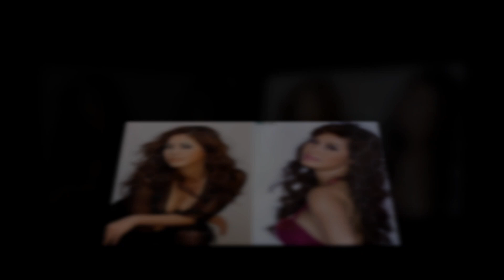Hồ Lệ Thu – Nữ ca sĩ 3 đời chồng, bị phản bội ngay đêm tân hôn và những góc khuất ít ai biết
▶Hồ Lệ Thu – Nữ ca sĩ 3 đời chồng, bị phản bội ngay đêm tân hôn và những góc khuất ít ai biết▶▶Trang tin tổng hợp dành cho giới trẻ luôn cập nhật tin mới nhất, HOT nhất về các bộ phim truyền hình ,tuổi teen, ngôi sao và các sự kiện trong và ngoài nước